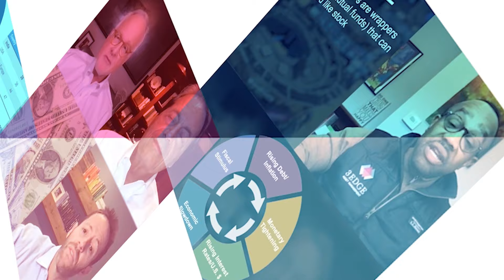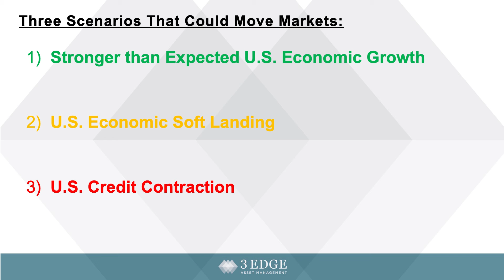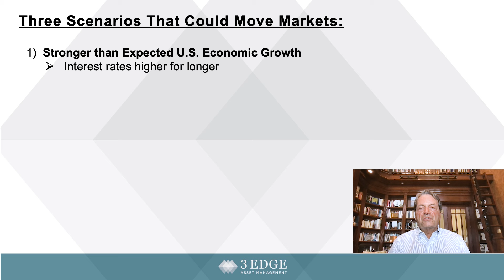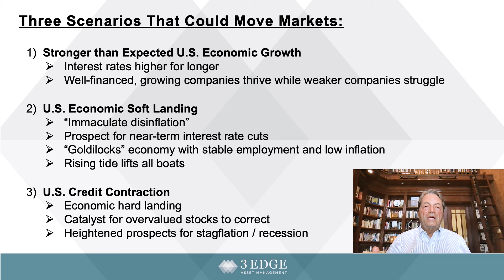Three Scenarios That Could Move Markets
This week's video topic is: "Three Scenarios That Could Impact Markets." As U.S. equity markets continue to climb higher, many investors feel uneasy about how long this rally may last and what may come next. This week, 3EDGE Chief Investment Strategist, Fritz Folts, and CEO and Chief Investment Officer, Steve Cucchiaro, discuss:

Three different potential scenarios that could impact today's markets;
How each scenario could uniquely impact different markets;
How investors could think about positioning their investment portfolios to prepare for what lies ahead.

Stock market data provided by Bloomberg

Sailboat photos provided by Steve Cucchiaro.